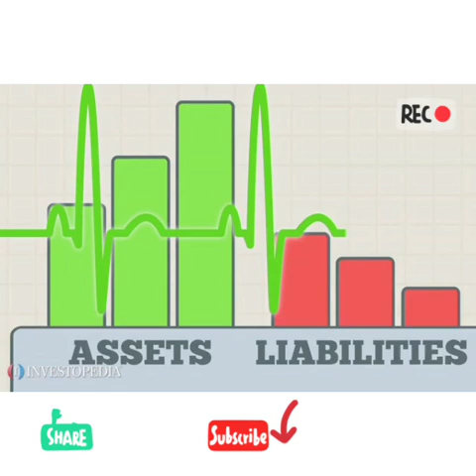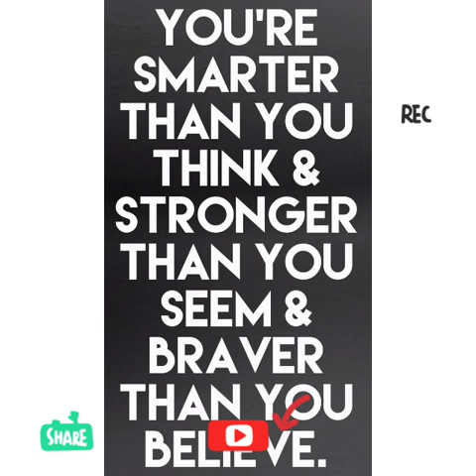Tell your children...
Created by Kay